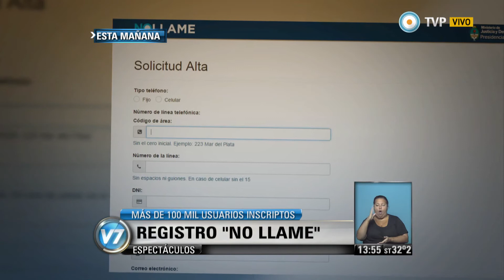Visión 7 - Más de 100 mil registros al servicio "No llame"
En menos de 72 horas, el renovado servicio nacional “No llame” tuvo 150 mil inscriptos, según informó Juan Cruz González Allonca, titular de la dirección nacional de Datos Personales. La propuesta protege a titulares de líneas telefónicas fijas y móviles de la invasión de publicidades u otras comunicaciones recibidas no deseadas. Para inscribirse, a través de la línea gratuita 146 o Emitido por Visión 7, noticiero de la TV Pública argentina, el jueves 8 de enero de 2015.